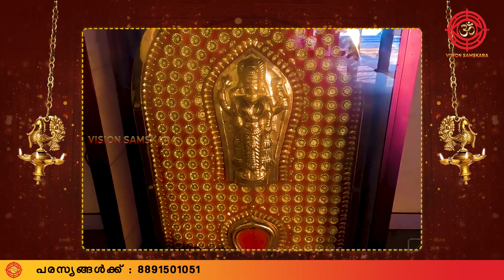ക്ഷേത്രത്തെപ്പറ്റി അറിഞ്ഞിരിക്കേണ്ട കാര്യങ്ങൾ